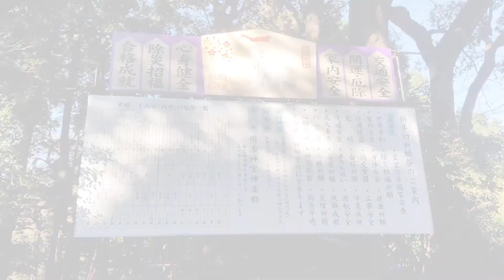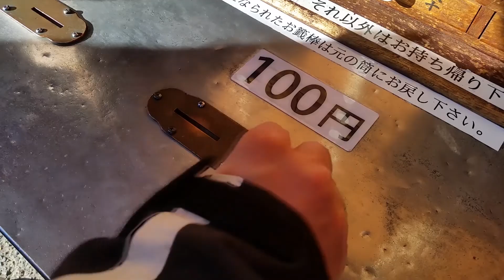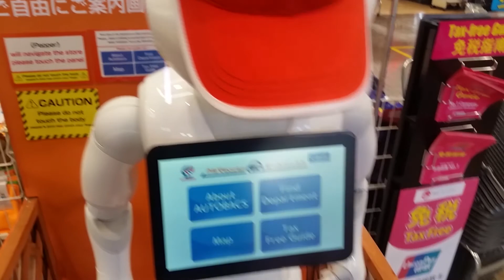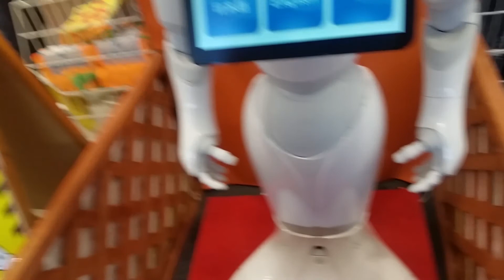Japan Trip, December 2015 (Day 4) - Harajuku and Shibuya (Tourism Edition)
The tourism package starts at Harajuku where we visit at Meiji Shrine to visit the temple, including blessing hand wash. After that, we head to Shibuya, where as there are bigger temple, wish fortune, burning smell blessing, and cool shopping area.

This video was originally recorded on December 2015 during my vacation break and using mobile "Samsung Galaxy S5."

Ridden Road by Jingle Punks